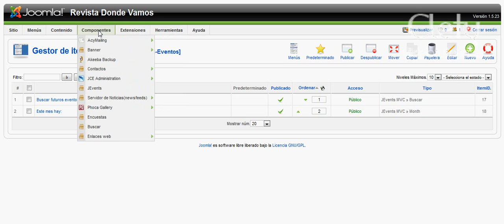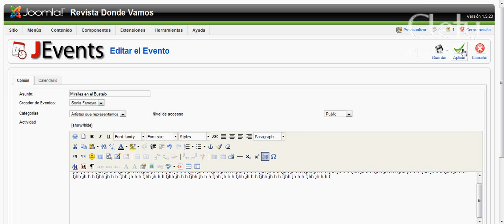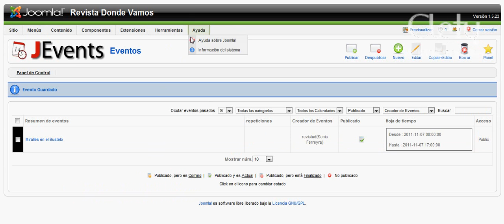Agregar un evento en JEvents - Joomla 1.5